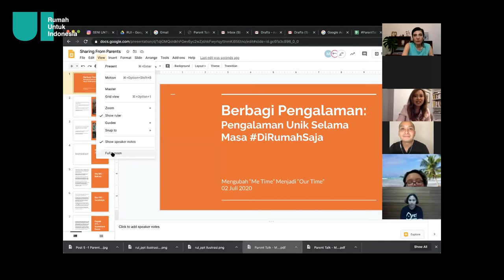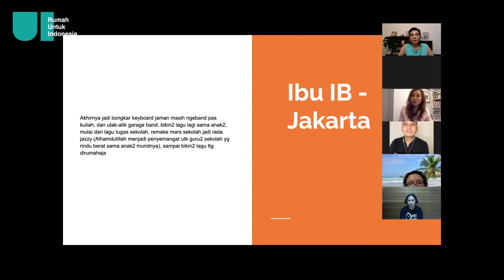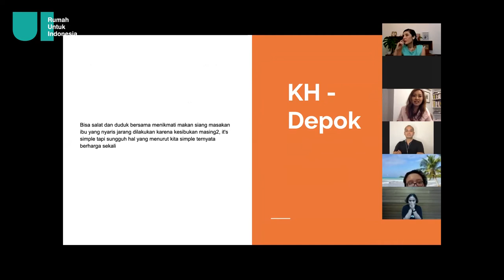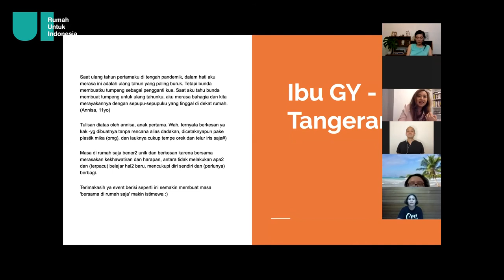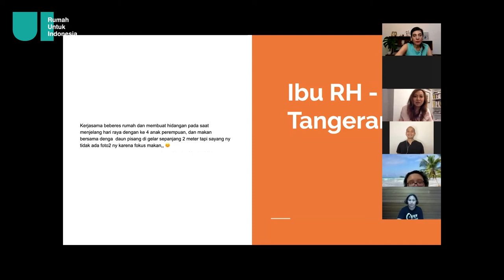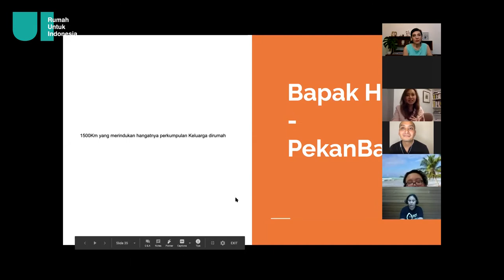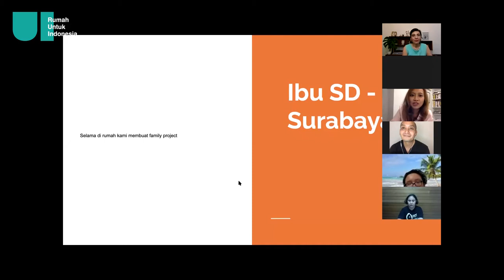Parenting Talk #1 - Mengubah 'Me Time' Menjadi 'Our Time'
@ganaraartstudio x @wardahbeauty
Mengubah 'Me Time' Menjadi 'Our Time'

Panelis Orangtua
Mira Julia @lalamirajulia
Founder @rumahinspirasi_id
Agung Widharmika @widharmika
Co-Founder @indorelawan
Cisca Becker @ciscabecker
Public Speaker

Moderator
Tita Djumaryo - pendiri @ganaraartstudio dan @rumah.untuk.indonesia